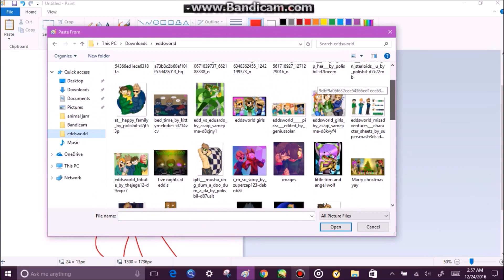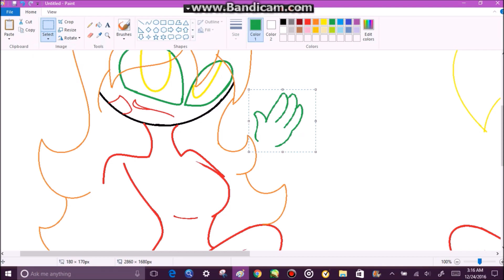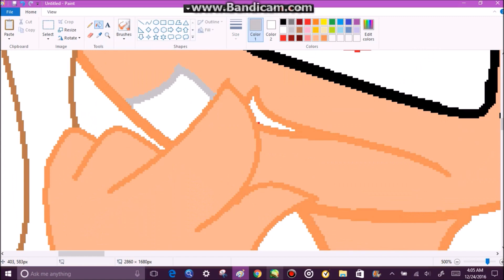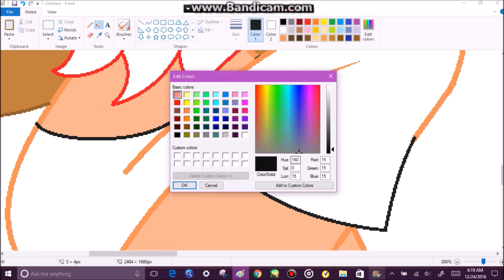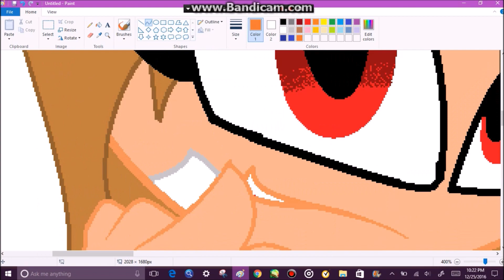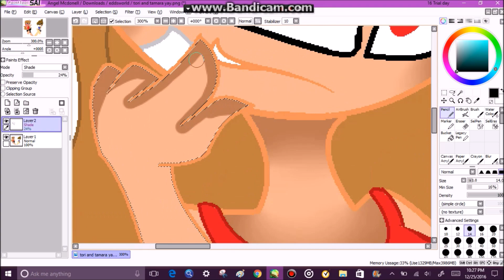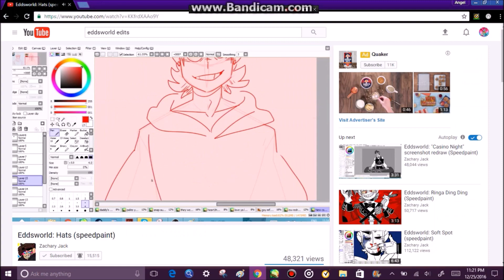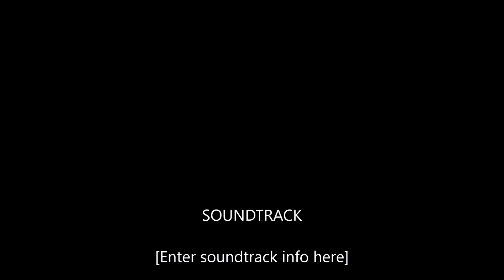tori & tamara Ellsworld ( speedpaint read below plz)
idk what happened lol i rlly dont so sorry